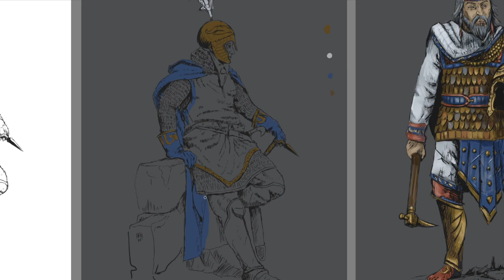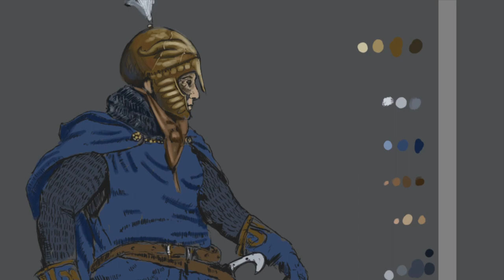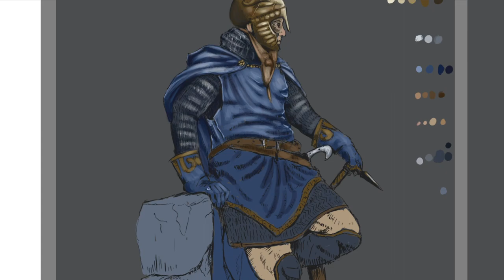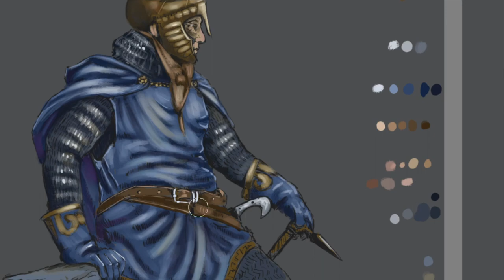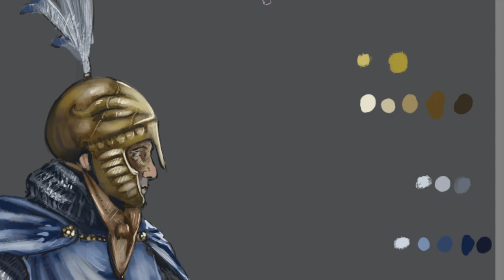Prince Lothar of Umbria: Digital Painting Process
It has been about year since last time I was working on original story from unKnown world - Godfrey's rebellion.

Prince Lothar spend his youth in kingdom of Turan where he learn much wisdom of peace and warfare and with his spouse - Turanian princess Yasmela fought side by side in Trade wars againts Argos.

When rebellion in Umbria broke out and baron Godfrey with his rebelling Silurians lay siege on Umbrian main castle, Lothar come back to save his king father Harold and his future kingdom...

For more warrior designs, my book lore, inspiration and art process check out: